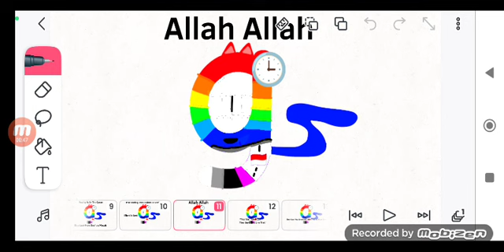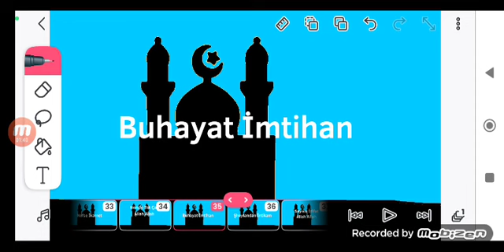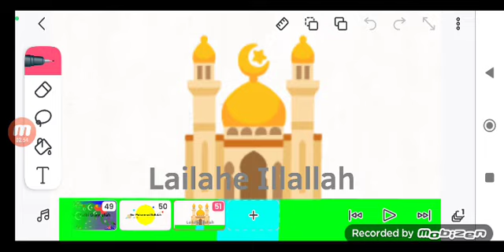Hasbi Rabbi (Ft.Gustavostrompy Toons)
The Nasheed Belong To Geeflow Musab